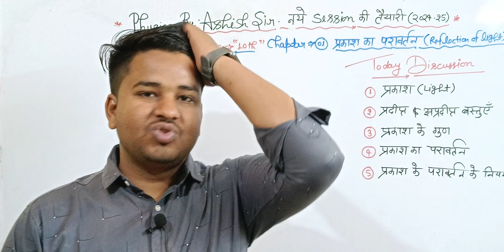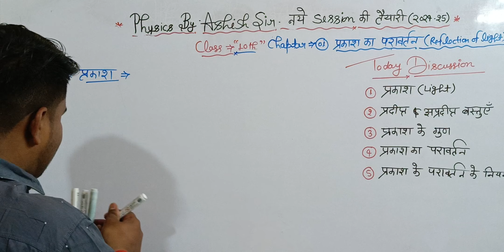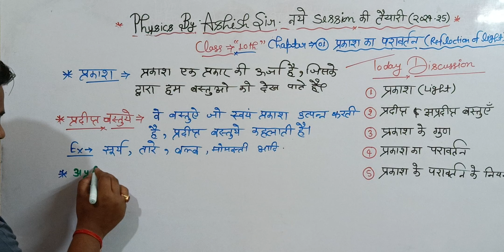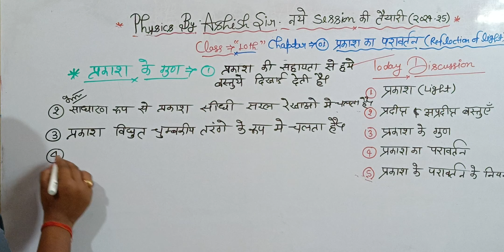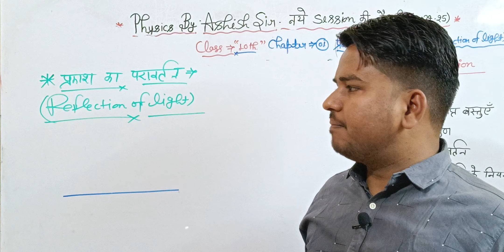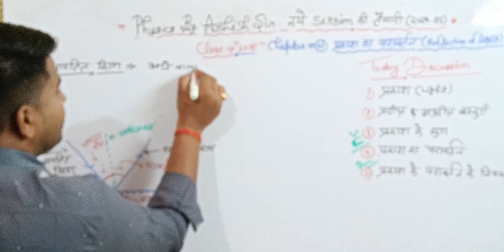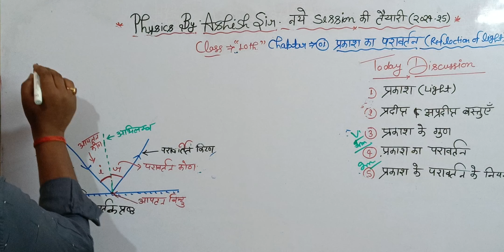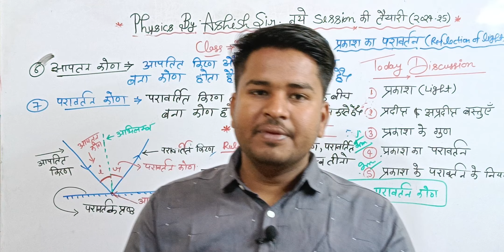!प्रकाश का परावर्तन(reflection of light)! class 10th! physics by Ashish sir!